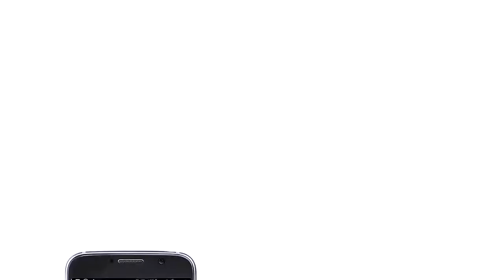UttarPradesh News | छेड़खानी के विरोध में, महिला को निर्वस्त्र घुमाया | Grameen News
GrameenNews_UttarPradesh Bulletin 31 Dec 2018 | Grameen News

1 दो लड़कियों ने किया समलैंगिक विवाह!

2 छेड़खानी के विरोध में, महिला को निर्वस्त्र घुमाया

3 गुस्साई भीड़ ने पुलिस पर बरसाये पत्थर, सिपाही की मौत

4 पांच वर्षीय मासूम की गला रेतकर हत्या

5 सरकार ने बनाई सुरक्षा व्यवस्था, चाक चौबंद-गोयल

6 समाजवादी पार्टी के लोग कर रहे साजिश-योगी